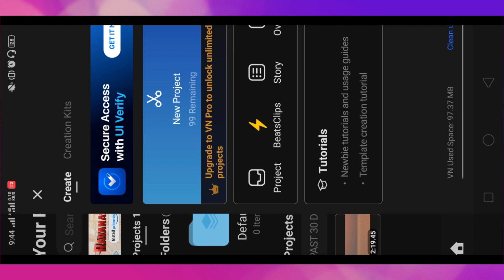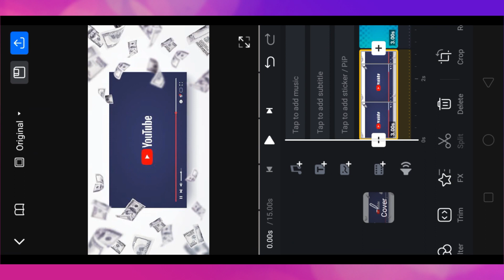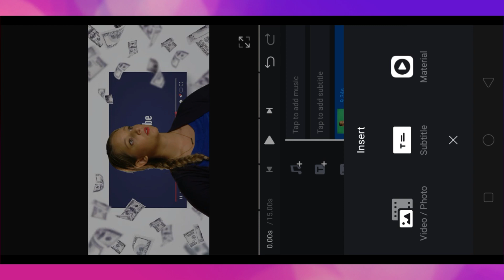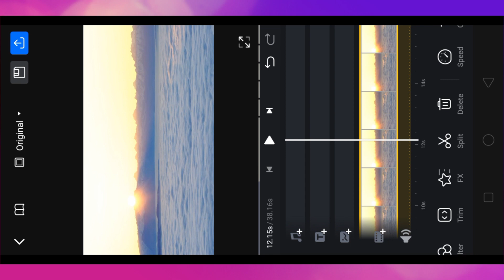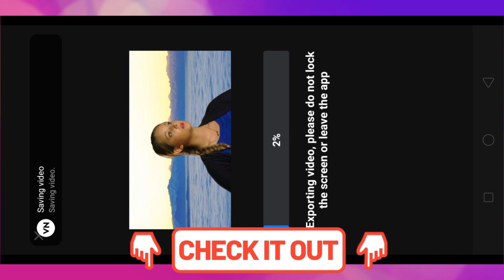Green Screen Par Video kaise Banaye | Green Screen Video Editing | Chroma Key Erase VN Editor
3.MOBILE HOLDER

8.SMART WATCH

9.GAMING HEADPHONE

12.MOUSE & KEYBOARD

13.RGB LIGHTS

14.RING LIGHT

Nishant Kumar